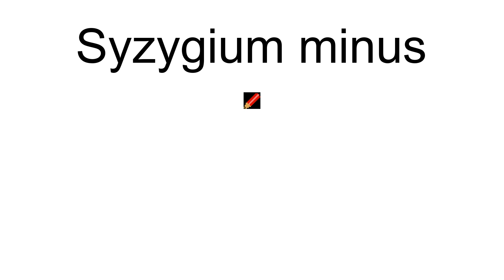Syzygium Minus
Syzygium minus is a species of plant in the family Myrtaceae. It is endemic to Fiji.

== References ==